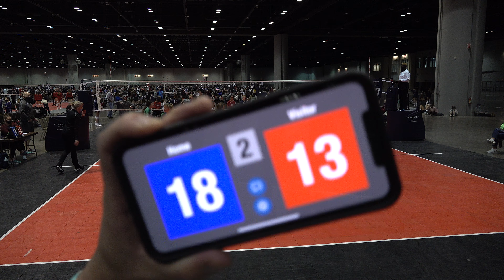2021 Sunshine Classic vs EXCEL 13 National White Set 2